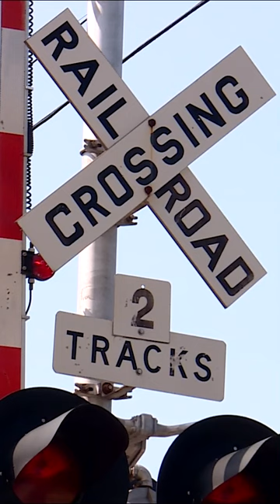Norfolk Southern asks for more patience as maintenance shuts down busy crossings in South Bend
Roads continue to be closed at railroad crossings along the Norfolk Southern line from Elkhart to South Bend as a maintenance project carries on. Crewmembers understand the inconveniences the closures make for drivers, but are asking for more patience as the project wraps up.